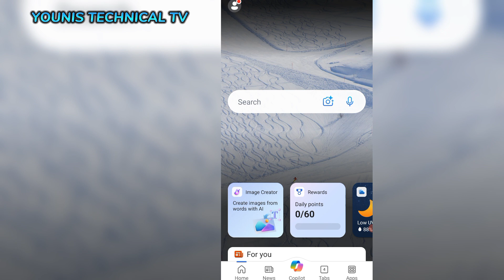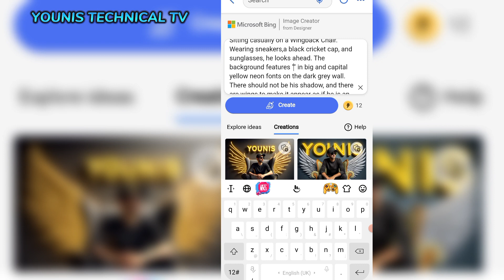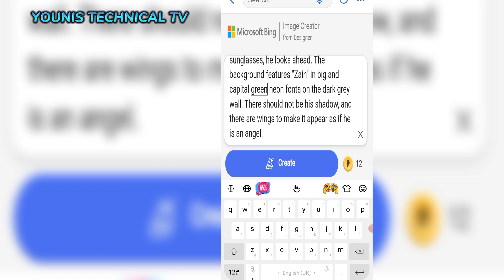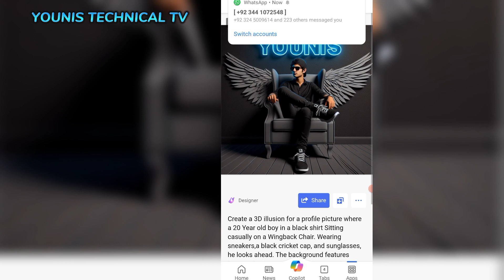Tiktok Trending Photo Editing 🔥Trending Photo Editing Bing Image Creator | viral ai Photo Editing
Promt

Create a 3D illusion for a profile picture where a 20 Year old boy in a black shirt Sitting casually on a Wingback Chair. Wearing sneakers,a black cricket cap, and sunglasses, he looks ahead. The background features "YOUNIS" in big and capital pink neon fonts on the dark grey wall. There should not be his shadow, and there are wings to make it appear as if he is an angel.

➡️ Your Queries & Tags for Reference :

photo editing
instagram new trending photo editing
ai genarated photo editing instagram trending
instagram trending ai genarated photo editing
instagram photo editing
photo editing mistakes
trending
bing image creator tutorial,bing image creator ai
ai image generator,bing image creator ai
bing ai
ai image generator,bing image creator
bing ai
ai
free image ai generator
ai video generator
ai image